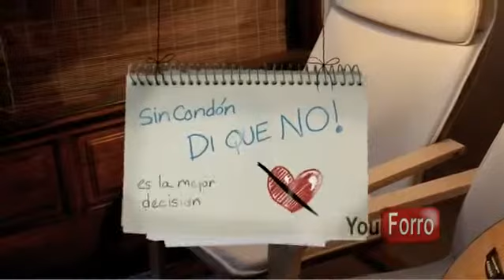Forrito 2010 30 !!!! No Te Jodas Por Un Polvo !!!!!!!!!!!